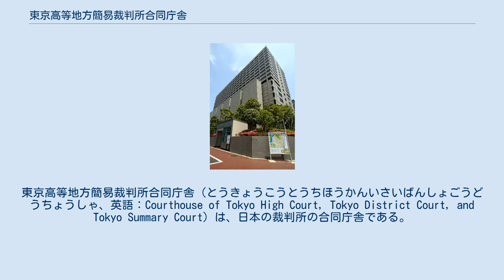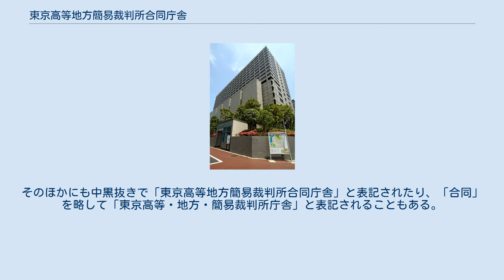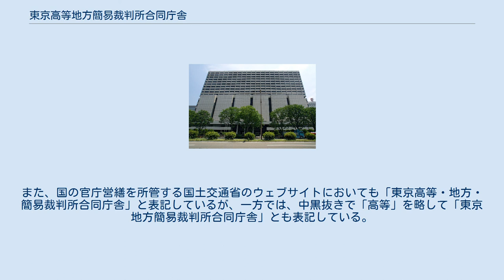東京高等地方簡易裁判所合同庁舎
東京高等地方簡易裁判所合同庁舎（とうきょうこうとうちほうかんいさいばんしょごうどうちょうしゃ、英語：Courthouse of Tokyo High Court, Tokyo District Court, and Tokyo Summary Court）は、日本の裁判所の合同庁舎である。
東京高等・地方・簡易裁判所合同庁舎、東京高等・地方・簡易裁判所庁舎とも表記される。
国有資産の公開情報によれば「東京高等・地方・簡易裁判所庁舎」が正式名称であるが、裁判所HPや建築雑誌、各省庁の資料等で表記揺れが発生している。
 東京高等裁判所、知的財産高等裁判所、東京地方裁判所、東京簡易裁判所が入居する、高さ92メートル、地上19階・地下3階の合同庁舎である。
内部に設置された法廷の数は150を超え、一日当たりの利用者数は1万人を超えるとされている。
 日本の裁判所で最初に庁舎入口に金属探知機ゲートと手荷物検査のためのX線手荷物検査機を常時設置した裁判所である。
裁判所職員、検察庁職員、法務省職員、弁護士、司法修習生以外の一般人は、金属探知機ゲートを通過し手荷物検査を受けないと中に入れない。
なお、法曹関係者と一般人とでは、入場ゲートが異なる。
 東京高等裁判所、東京地方裁判所、東京簡易裁判所の入居を目的に、旧「最高裁判所庁舎」跡地に合同庁舎が建設されることになった。
最高裁判所を建築主とし、最高裁判所事務総局経理局営繕課が設計を、また、三井建設、鹿島建設、住友建設の3社が施工を行った。
竣工日については、1983年とする資料、同年11月とする資料、1984年4月とする資料、同年5月とする資料がある。
建築物としての評価は高く、1985年にBCS賞を受賞している。
2005年に、東京高等裁判所の「特別の支部」として知的財産高等裁判所が発足すると、同裁判所も入居することになった。
 利用者の利便性を図るため、低層階に法廷を配置し、高層階に事務室を配置するなどの配慮を取っている。
また、旧最高裁判所庁舎の跡地に建設されたことから、かつて同庁舎に設置されていたシャンデリアが玄関ホールに移設されている。
そのほかにも中黒抜きで「東京高等地方簡易裁判所合同庁舎」と表記されたり、「合同」を略して「東京高等・地方・簡易裁判所庁舎」と表記されることもある。
また、国の官庁営繕を所管する国土交通省のウェブサイトにおいても「東京高等・地方・簡易裁判所合同庁舎」と表記しているが、一方では、中黒抜きで「高等」を略して「東京地方簡易裁判所合同庁舎」とも表記している。
英語での表記については「Courthouse of Tokyo High Court, Tokyo District Court, and Tokyo Summary Court」とされている。
 東京高等・地方・簡易裁判所合同庁舎